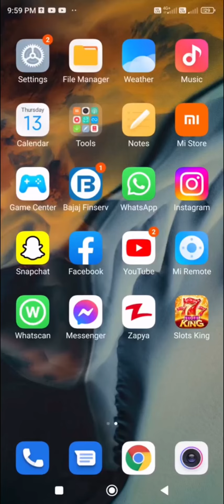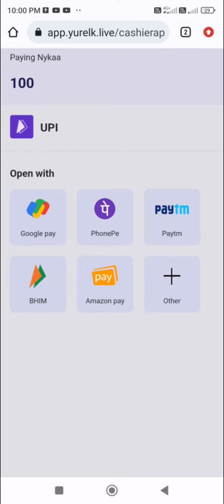Paise kaise kamaye | How to Earn Money || Slots King || Viral punjabi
how to earn money
💰 . Viral punjabi